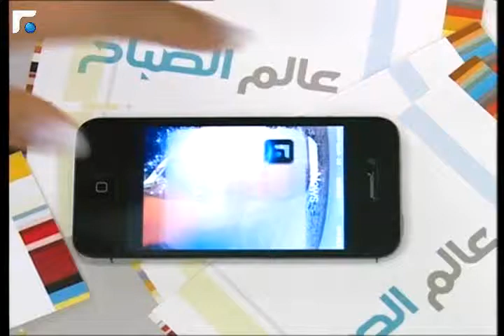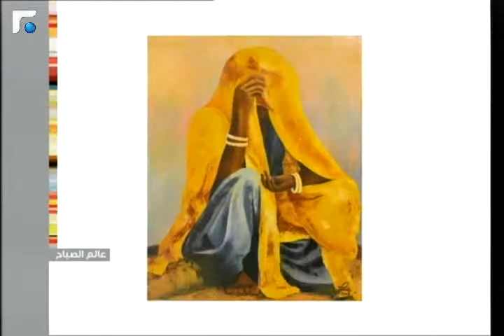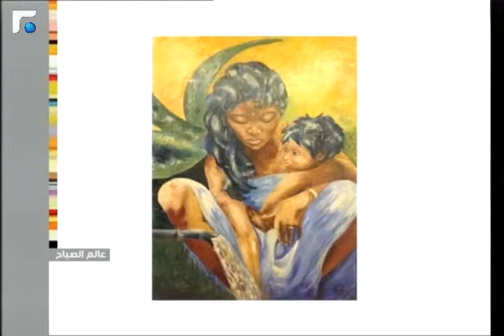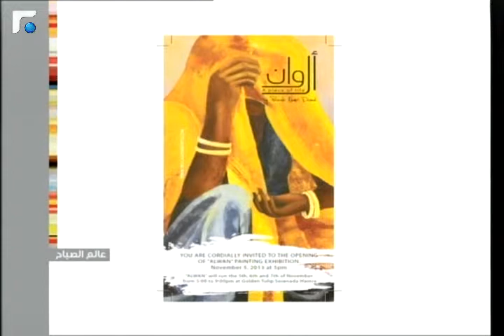عالم الصباح - فقرة "خاصة" 27/10/2013